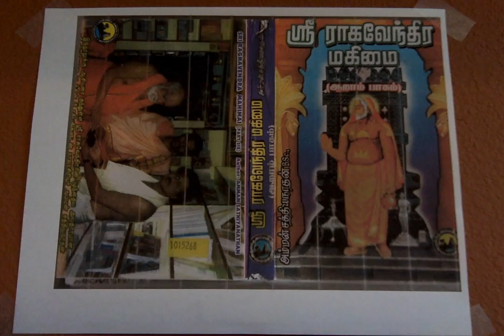Sri Raghavendra Mahimai 6 ஸ்ரீ ராகவேந்திரரே பிரதிஷ்டை செய்த பொன்னொளிர் பிருந்தாவனம்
ஸ்ரீ ராகவேந்திரரே பிரதிஷ்டை செய்த பொன்னொளிர் பிருந்தாவனம்